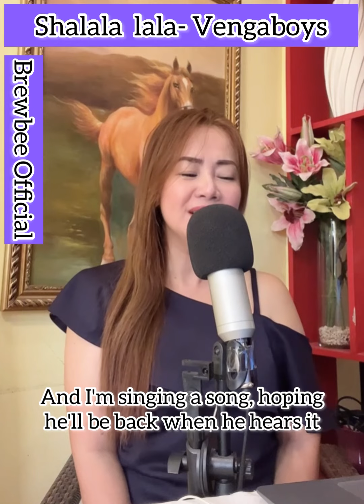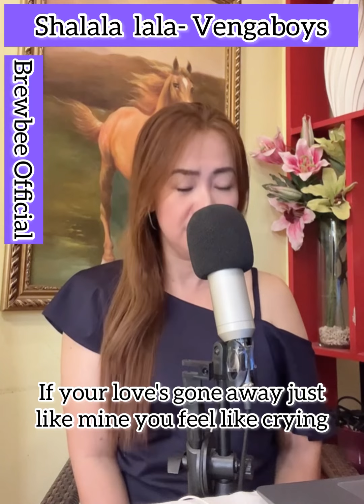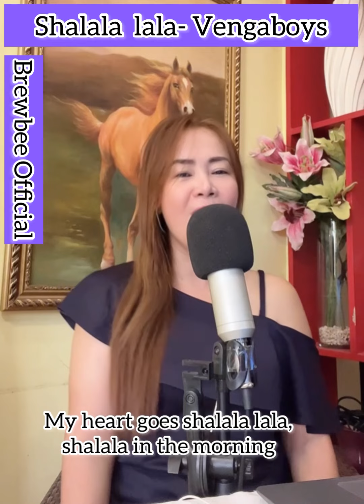Shalalalala-Vengaboys Lyrics -BrewBee Cover